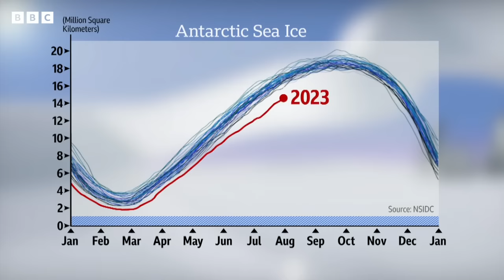Thousands of emperor penguins killed in the Antarctic - BBC News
Reduction in sea ice in Antarctica has resulted in the deaths of an estimated 10,000 emperor penguin chicks.

In 2022, satellites recorded a colony of emperor penguins disappearing into the Bellingshausen Sea as the ice they were living on melted away.

The chicks had not fully developed waterproof feathers and they most likely froze to death.

Emperors rely on sea-ice to breed and as the world warms due to climate change - they are increasingly vulnerable.